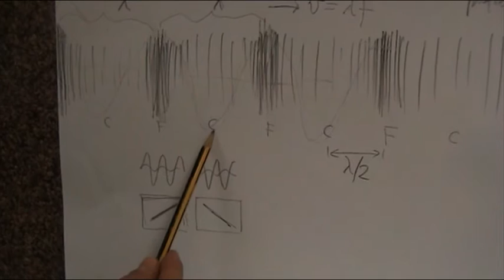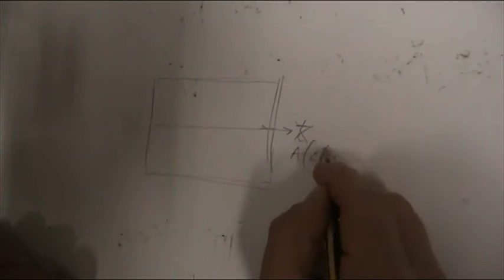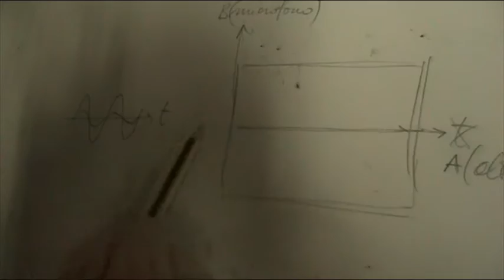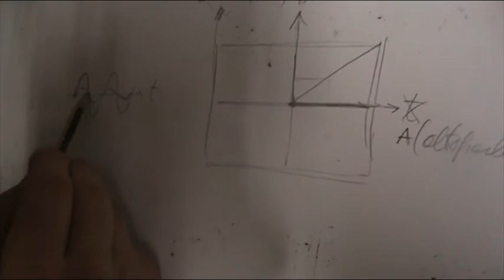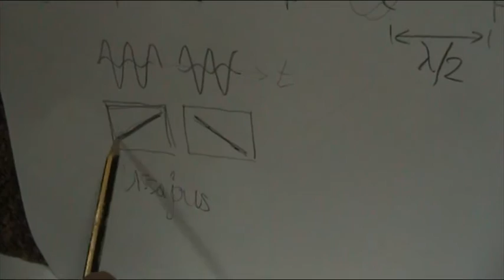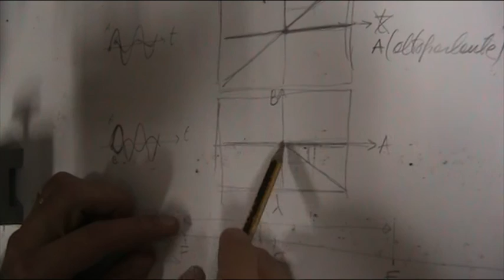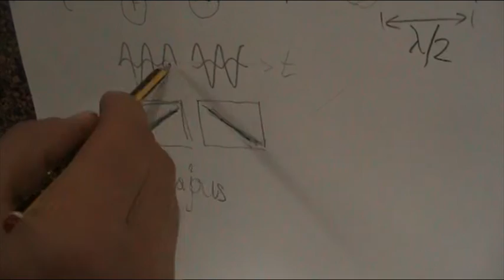38c esp Hebb 4